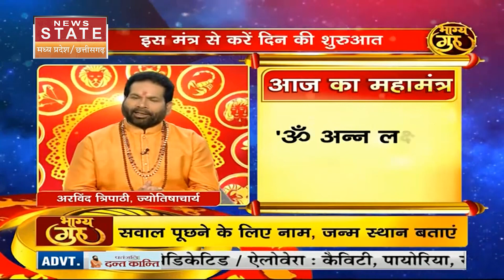Aaj Ka Rashifal: जानिए 28 April 2023 का राशिफल | Today's Horoscope | Astrology